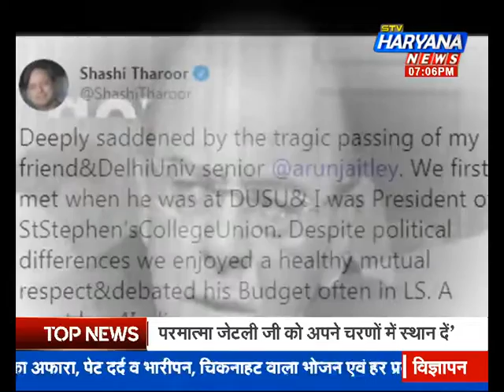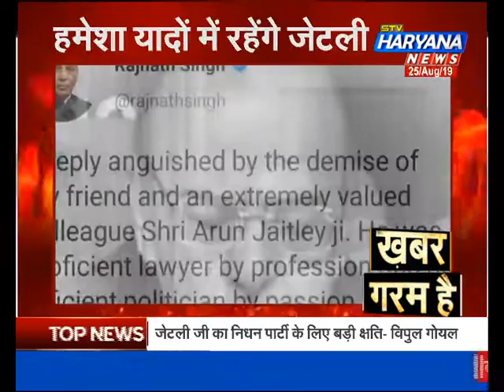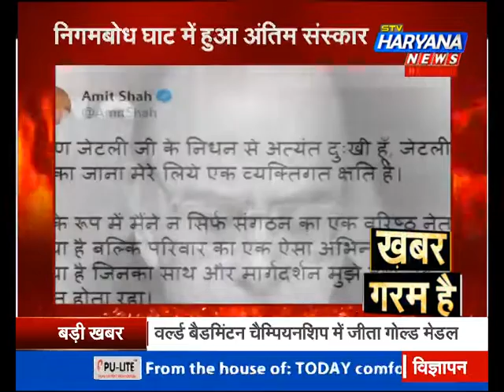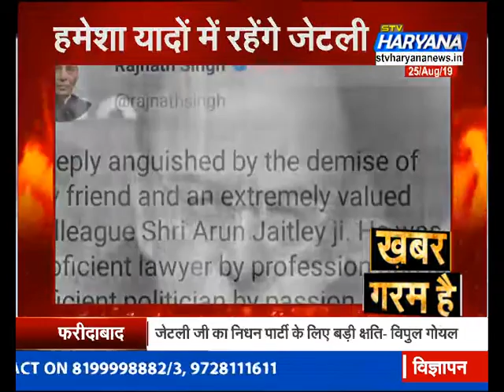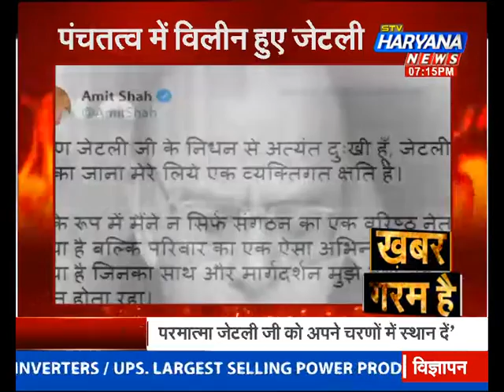अलविदा अरुण जेटली: हमेशा यादों में रहेंगे जेटली.. निगमबोध घाट में हुआ अंतिम संस्कार || "खबर गरम है"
पूर्व वित्तमंत्री और बीजेपी के वरिष्ठ नेता अरुण जेटली राजनीति, वकालत, खेल और सामाजिक जीवन की तमाम यादों को छोड़कर पंचतत्व में विलीन हो गए हैं।